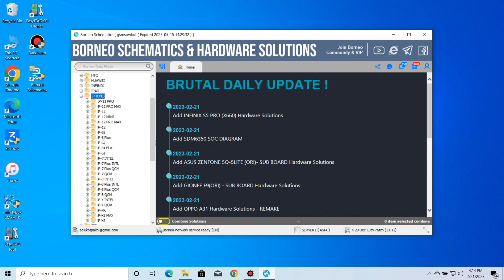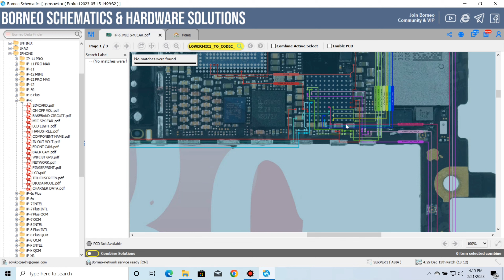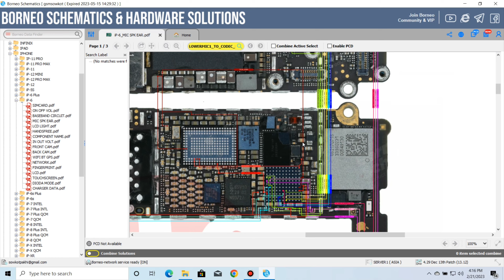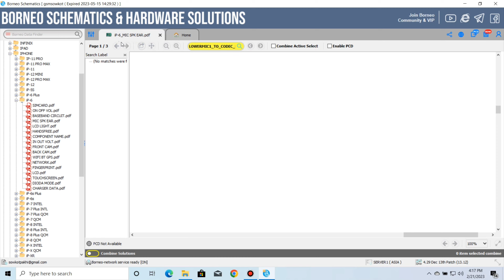IPHONE 6 MIC - SPEAKER - EAR SPEAKER SOLUTION